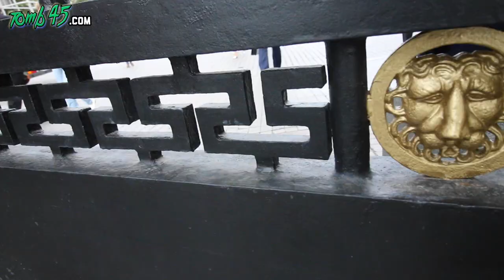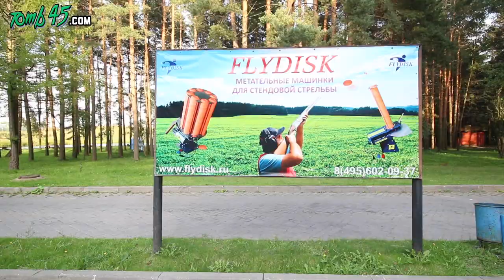AK47s and Barbers in Russia | Vlog part 2